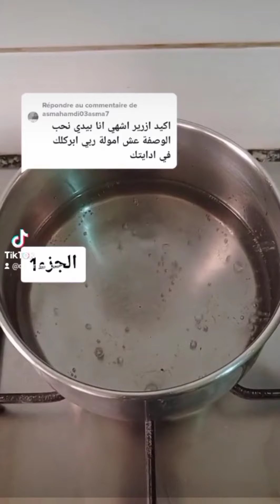RECETTE ZRIR TUNISIEN AU MIEL🍯زرير تونسي 🇹🇳 بالعسل 100٪ على طريقتي روسات ناجحة وساهلة 👌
► N'oubliez pas le pouce bleu en l'air si vous appréciez ma vidéo, de partager, de vous abonner et d'activer les notifications en cliquant sur la cloche 🔔 pour ne pas manquer aucu
ne vidéo